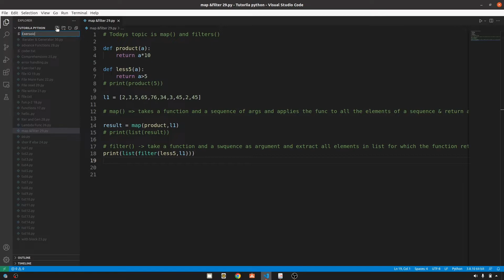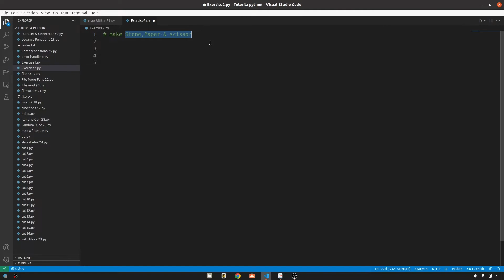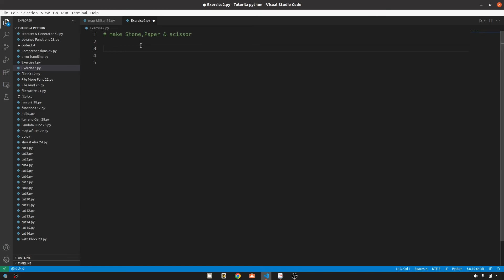Exercise - 2 Stone Paper Scissor game || Python Tutorial Exercise || Death Code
easy python tutorials, easy python learning, python sikhe, python learning,
python tutorial death code, python tutorial playlist deathcodeYT, python game creation, while loop in python, pyhton tutorial for beginners in hindi free